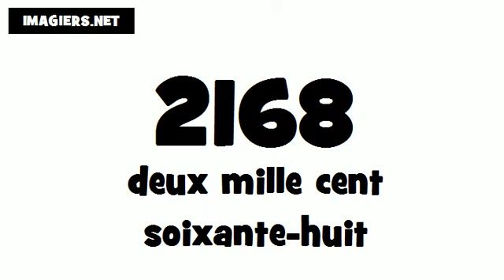How to pronounce in French # 2168